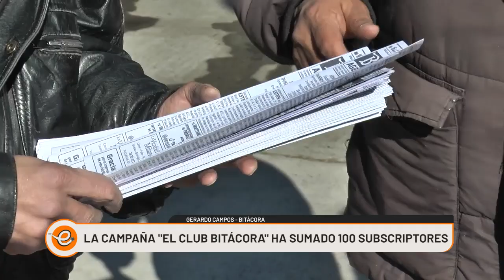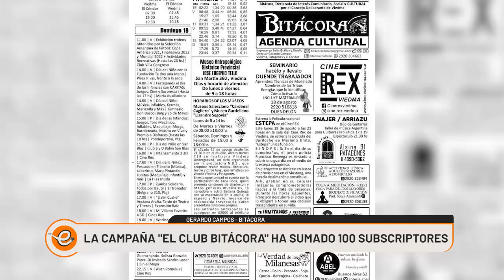EL "CLUB BITÁCORA" SIGUE SUMANDO SUSCRIPTORES